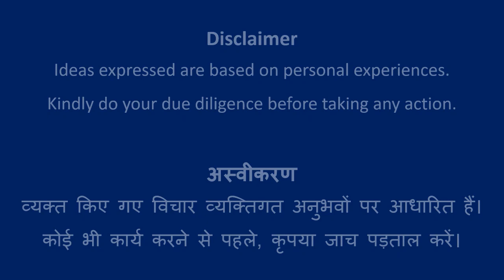Design #695 | Rangoli Art | Abhivyakti Creations